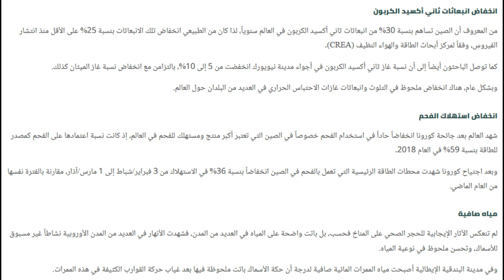مصائب قوم عند قوم فوائد.البيئة تتجدد الى درجة ممتازة بسبب الجائعة.الرجاء تابعوا الفيديو للأخير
سبحان  الله  الطبيعة  تتجدد  الى درجة  لايمكن تصورها ...هناك من لم  يسر بسيارته  أسابيع  وشهور...
انها الطبيعة  تبحث عن مكانها الطبيعي  و الحيوان  يؤيدها في ذلك